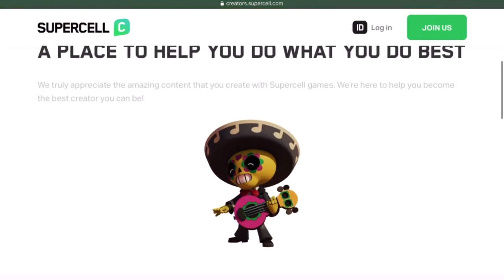Hogyan legyen Creator Codeod? Supercell Creators (Brawl Stars magyarul)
► ESZKÖZEINK:
Avigdor: Honor 20
Zapy: Xiaomi POCOPHONE F1
           Apple iPad 10.2

► PROGRAMJAINK:
Videó rögzítés: DU Recorder
                            Screen Recorder +
Videó szerkesztés: LumaFusion
Indexkép szerkesztés: Cut+Mix Studio
                                          PixelLab